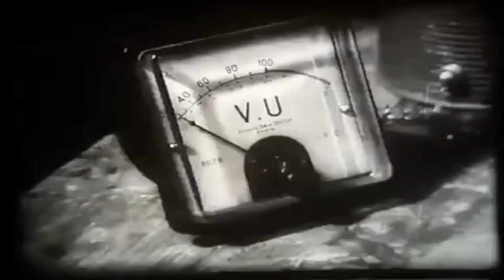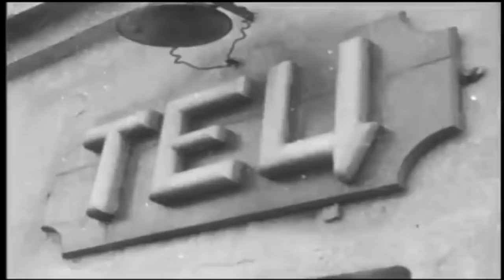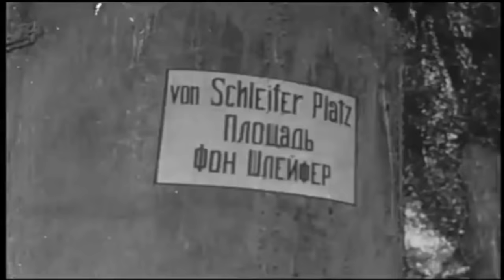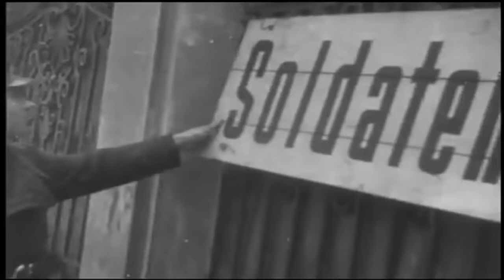Как взрывали Киев в 1941г. Об этом молчат.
Карта  сбер 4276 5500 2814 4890 Нравится мои ролики? то у вас есть возможность поддержать автора! !
на сбербанк 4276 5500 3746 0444

О том, что немцы могут оккупировать Киев, стало ясно ещё в начале июля, когда вермахт почти с ходу прорвал укрепления на старой границе Украины и приблизился к внешнему обводу прикрывавшего город Киевского укреплённого района. В своей произнесённой 3 июля речи Иосиф Сталин требовал, чтобы земля под оккупантами «горела». В осаждённом Киеве готовились выполнить этот приказ Верховного буквально.

Скажем сразу. На сегодняшний день доподлинно неизвестно, кто именно и какими приказами распорядился взорвать здания на центральной улице города — Крещатике. Часть документов, в первую очередь из архива ФСБ, засекречена до сих пор. Часть документов сгинула в Киевском котле. Из тех обрывков информации, которая попала в руки исследователей, складывается следующая картина.
Минировали город не чекисты, а военные.

Работы над созданием радиоуправляемых фугасов, подрыв которых мог осуществляться с расстояния в несколько сотен километров, начали вестись в СССР ещё на рубеже 20-30-х годов в Особом техническом бюро выдающимися советскими инженерами Владимиром Бекаури и Владимиром Миткевичем.

Наверняка многие видели, как придуманного британского агента 007 Джеймса Бонда какие-то полусумасшедшие люди в белых халатах снабжали какими-то последними техническими новинками. В СССР такие товарищи существовали на самом деле. Одной из их смертоносных новинок стала радиоуправляемая мина БЕМИ. После ареста и расстрела Бекаури её новая модификация получила нейтральное наименование Ф-10.